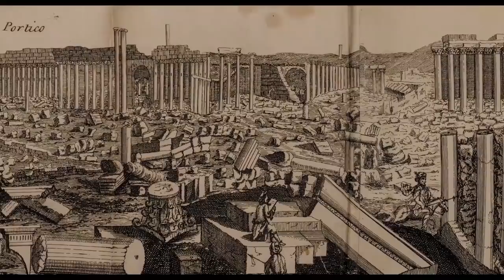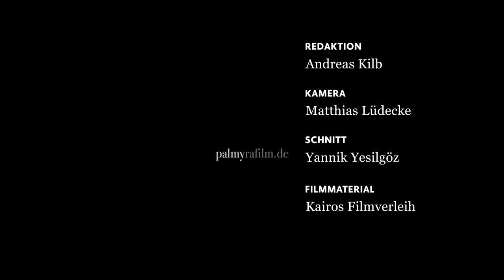Filmkritik: „Palmyra“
Der Regisseur Hans Puttnies wagte sich an ein ungewöhnliches Genre heran: Den Filmessay. Bilder, die mit seinen Gedanken untermalt werden. Denn Puttnies war vor zehn Jahre in Palmyra. Eine Stadt in Syrien, die als antiker Touristenmagnet galt – und heute nahezu vollständig zerstört ist.